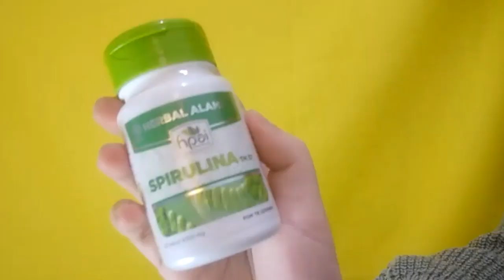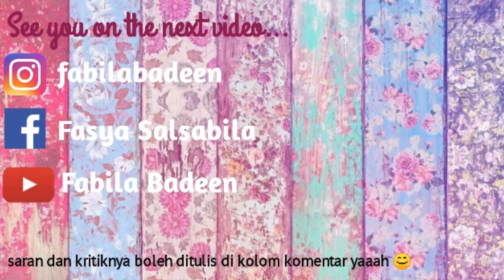Review Spirulina HNI HPAI Masker Wajah Terbagus - KUPAS TUNTAS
Assalamualaikum, coucou hello gaes balik lg sama aku hehe so for today aku bikin video review spirulina hni hpai masker wajah terbagus

Di video ini aku mau review kupas tuntas spirulina dari produk hni dan hpai yang merupakan produk halal
spirulina ini merupakan obat herbal atau obat alami yang digunakan untuk perawatan kulit, tapi apakah spirulina hpai adalah spirulina asli??
Banyak banget produk hni dan hpai termasuk spirulina hni hpai yang berbentuk kapsul biasa dijadikan sebagai skincare kegiatan routine
Pemakaian spirulina di kulit kering dan kusam apakah hasilnya bagus??
Semuanya aku bahas di spirulina review
Aku juga melakukan testimoni review masker spirulina asli, jadi spirulina memiliki banyak manfaat, salah satu manfaat masker spirulina yaitu spirulina untuk jerawat dan cara memutihkan wajah dengan cepat
penggunaan spirulina yang aku pakai di sini aku mau ngasih tau sama kamu gaes spirulina ini bisa gak dipakai di kulit kering dan kusam cocok atau tidak??
Aku gak cuma meriview aja, tapi aku juga menjelaskan bagaima cara memakai masker spirulina yang benar

Recorder video: HP Vivo Y53
Editing video  : kinemaster
Editing thumbnail : pixellab
Kuy buat yang mau mengenal aku lebih dekat follow aja yah❤